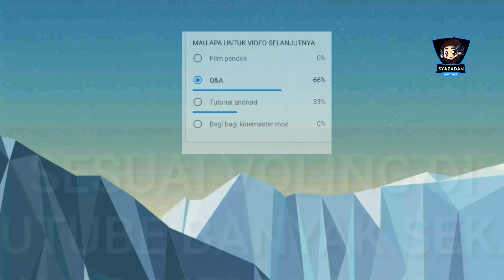Pembuka Q&A spesial 1000 subscriber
Silahkan kalian bertanya apapun di kolom komentar jangan lupa kasih SARQnA Oke terima kasih.

Selamat malam

Tidur sana sudah pagi !